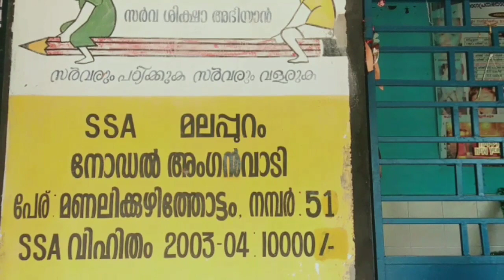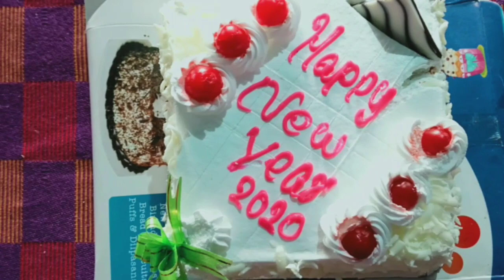Modern Anganwadi New year celebration2020😍😍